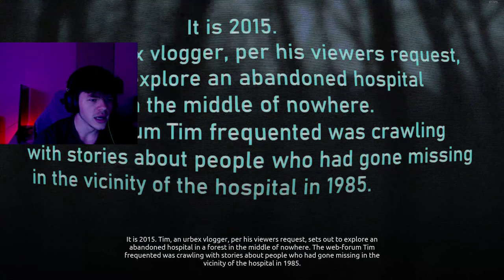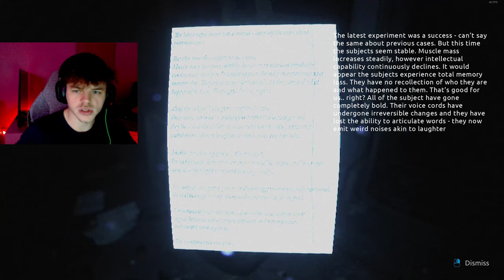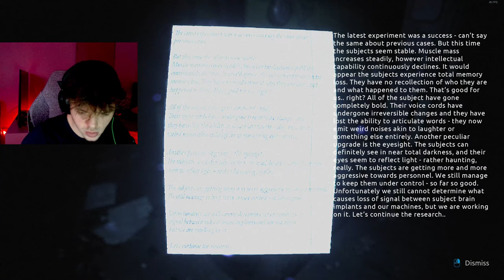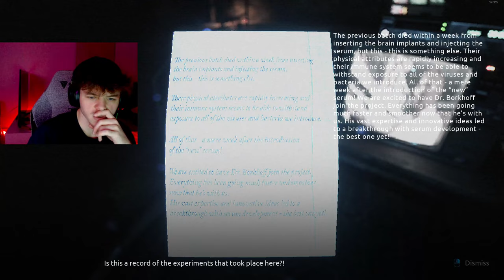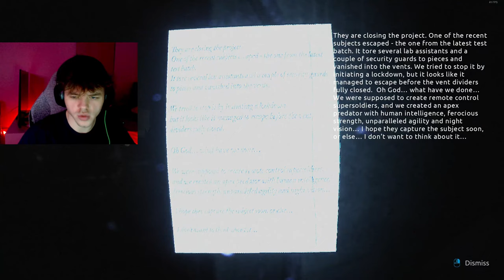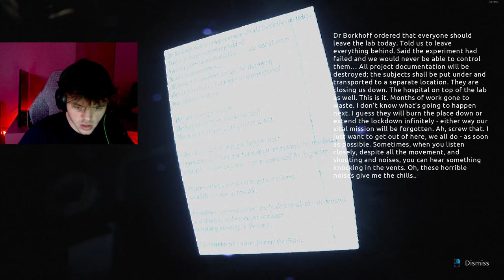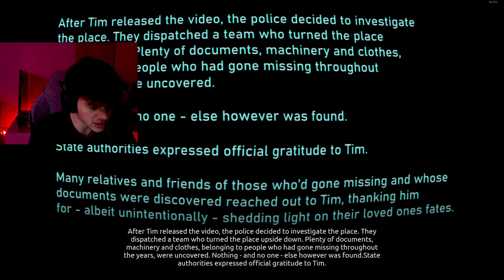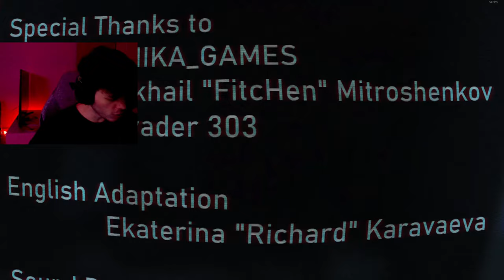THIS REALISTIC HORROR GAME IS TERRIFYING | Abandoned Souls